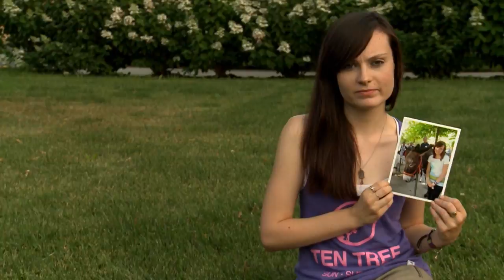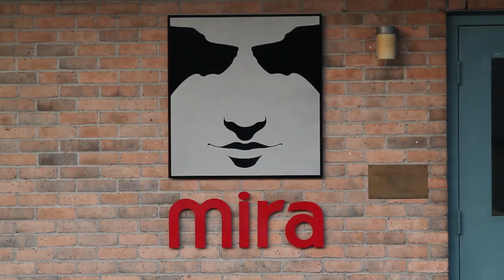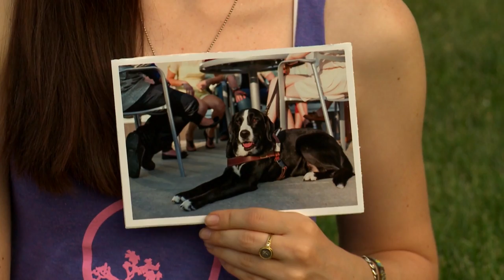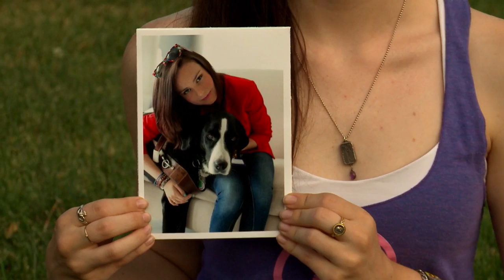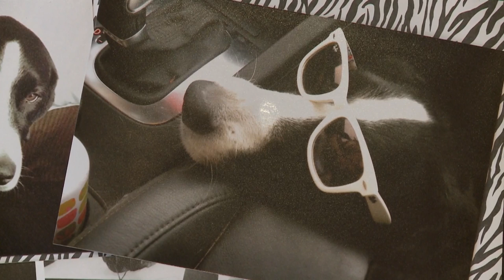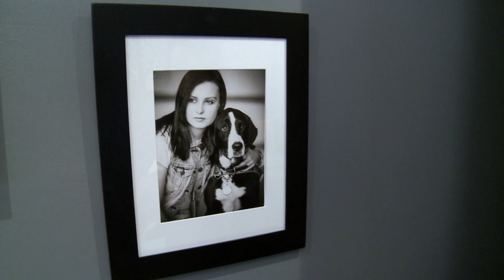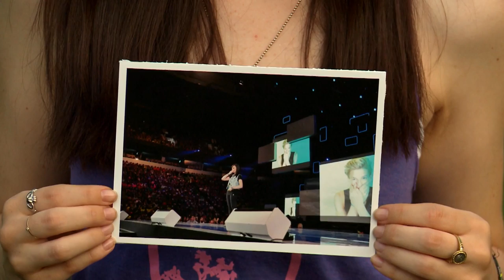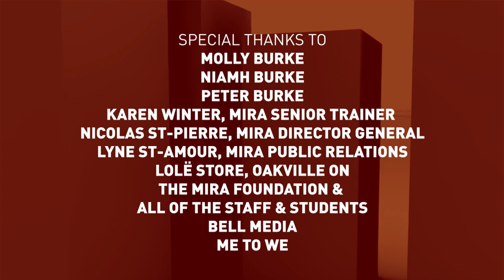A New Friend In Sight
AMI follows Molly Burke on her journey to find a new guide dog from MIRA in Montreal. We learn about Molly, her family and the challenges of matching a guide dog with a new owner.